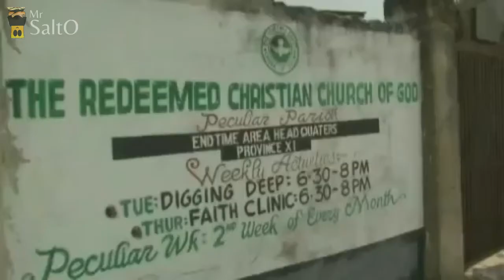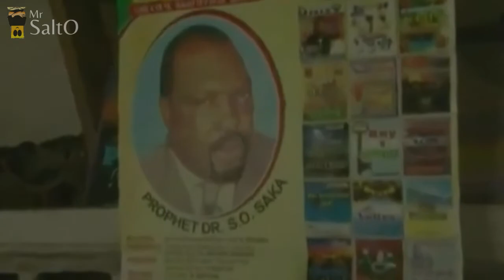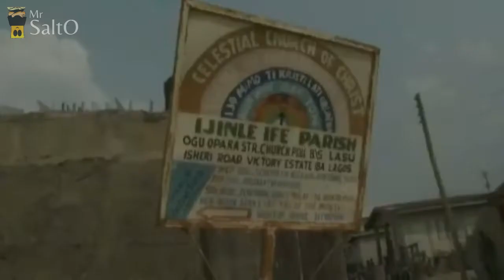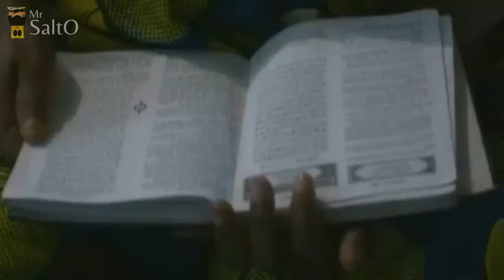Chrislam Agama Baru Yang Menyatukan Kristen dan Islam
Selamat datang di channel Mr. SaltO!! Karena Mr. SaltO akan menSaltO otak-otak kalian!!

* Keep Cool n Stay Safe 🖤

* Wikipedia
* Wikimedia Commons

Semua material atau bahan seperti video, foto, gambar, siluet, efek suara, atau-pun musik background yang digunakan atau yang ada di dalam video terkait atau yang ada di dalam channel ini, hanya digunakan untuk penjelasan dan sebatas visualisasi atau gambaran belaka. Kecuali jika video, foto, gambar, atau-pun efek suara berkaitan atau ada hubungannya atau memang berasal dari cerita yang terkait, akan dijelaskan lebih lanjut.